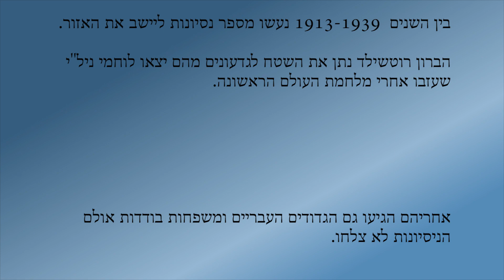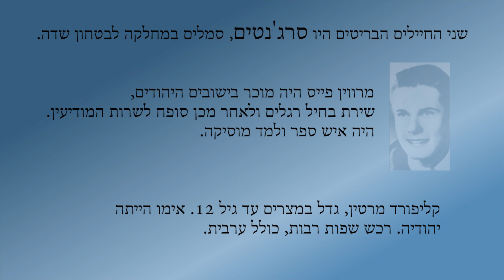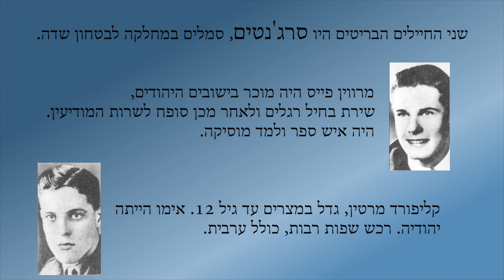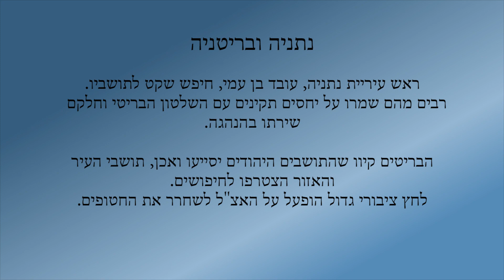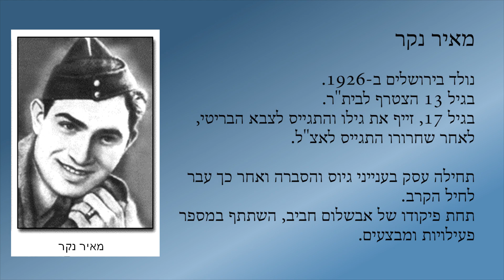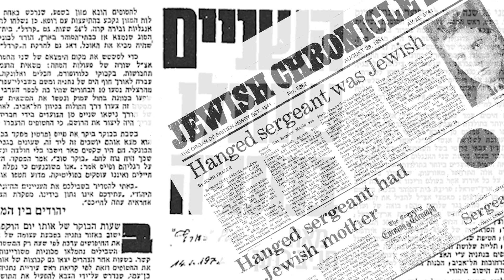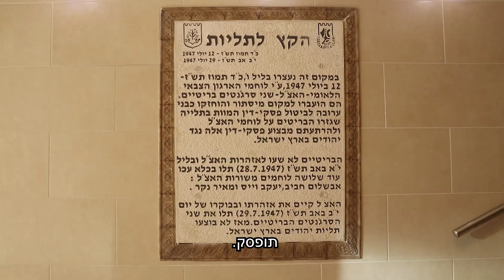בעקבות מנהיג-סדרת סיורים בעקבות מורשתו של מנחם בגין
סיור שלישי במסגרת סדרת סיורי הידע של מרכז מורשת בגין-פארק ז׳בוטינסקי ונתניה ( פרשת הסרג׳נטים)